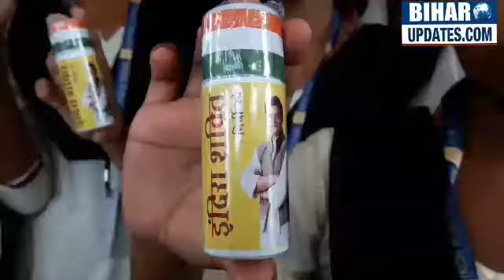पटना के सदाकत आश्रम में अचानक फूलने लगी सांस कांग्रेसी कार्यकर्ताओं की